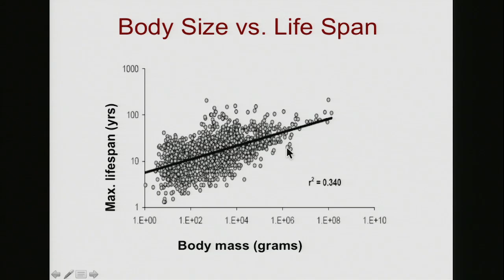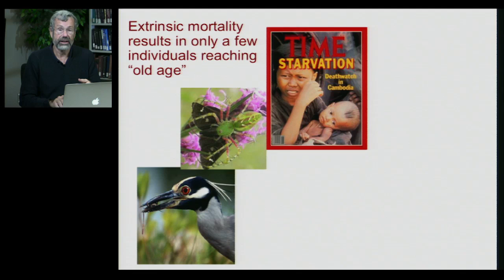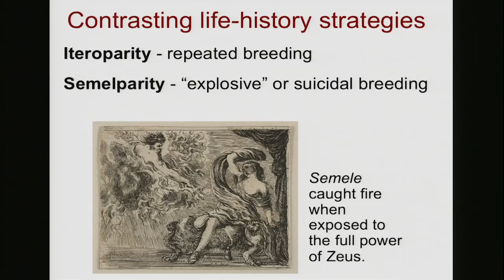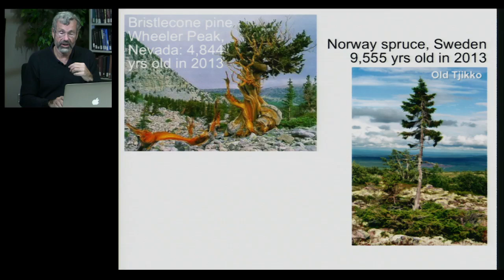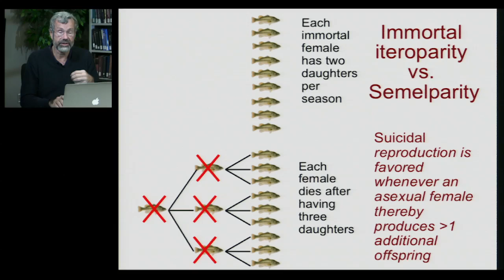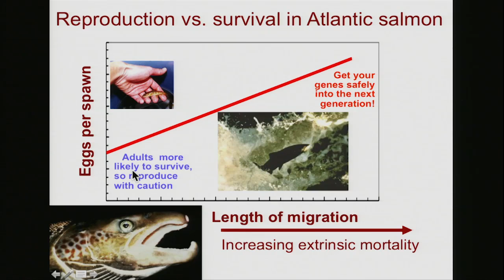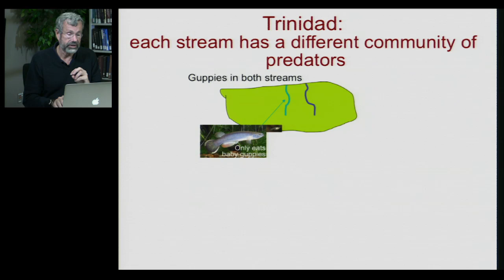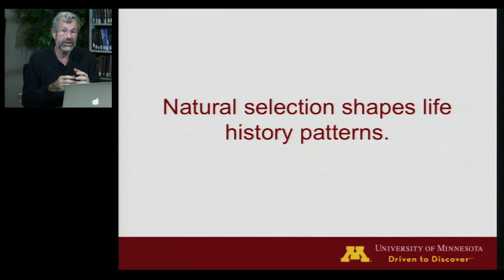Biology 1001 - Aging 3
Evolutionary Ecology of Aging | The Effect of Extrinsic Mortality